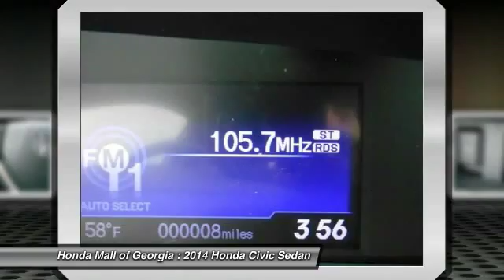2014 Honda Civic Sedan Buford GA 420096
2014 Honda Civic Sedan LX

This 2014 Honda Civic Sedan 4dr 4dr CVT LX Sedan . It is equipped with a Continuously Variable transmission. The vehicle is TAFFETA WHT with a BGE CLOTH Cloth interior. It is offered with a full factory warranty. - LX trim. CD Player, Back-Up Camera, Overhead Airbag, Bluetooth Connection, Auxiliary Audio Input. Warranty 5 yrs/60k Miles - Drivetrain Warranty; SEE MORE!KEY FEATURES INCLUDEBack-Up Camera, Auxiliary Audio Input, Bluetooth Connection, CD Player MP3 Player, Remote Trunk Release, Keyless Entry, Steering Wheel Audio Controls, Child Safety Locks. WHO WE AREAny Car Factory Equipped With Sirius XM Radio Will Receive a Free 3-Month Subscription! We Are a President's Award Winner (2012, 2011, 2010, 2008, 2007, 2006 and 2004)and 5 Time Counsel of Excellence Finance award winner INVENTORY SHOWN IS ONLY A PARTIAL LISTING OF WHAT WE HAVE AVAILABLE. PLEASE CALL FOR COMPLETE DETAILS AND UP TO DATE INFORMATION. Got a Honda lease return due? Honda Mall of Georgia will pay you $100.00 dollars to return it @ our store. Bring your Honda lease return to Honda Please confirm the accuracy of the included equipment by calling us prior to purchase. -